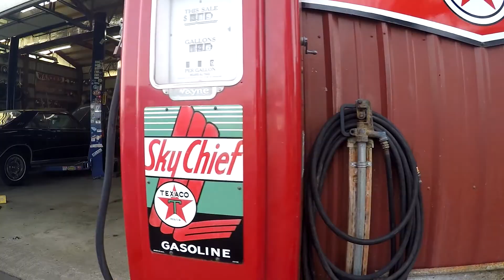1981 Toyota Hilux N30 DENWERKSKeep em Drivin' Toyota Truck